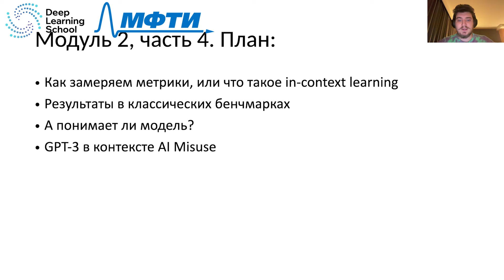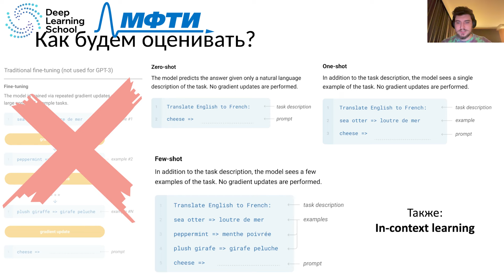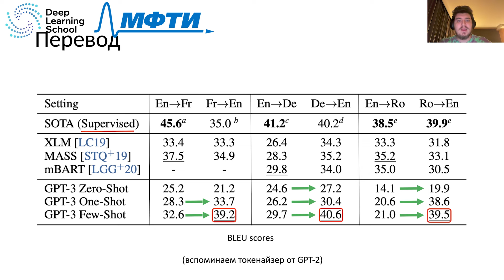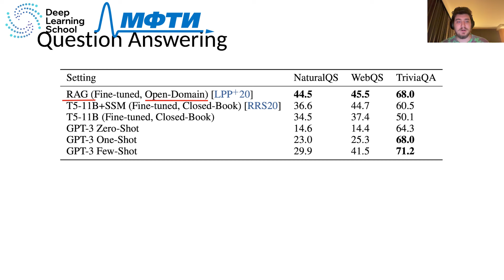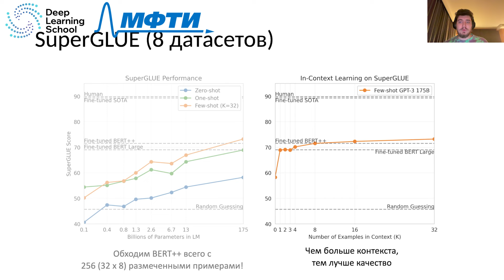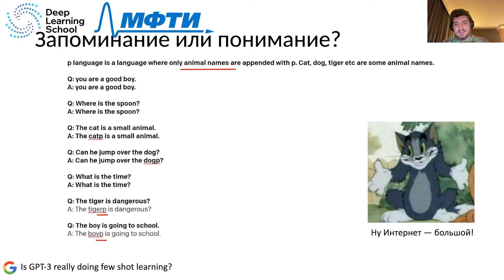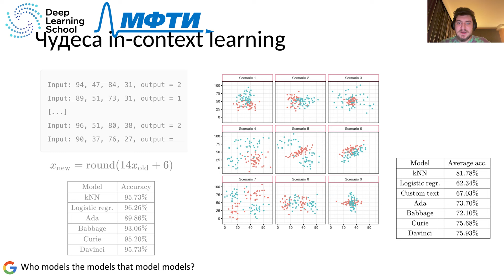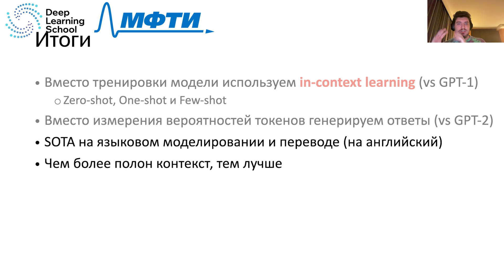Лекция. Метрики и неожиданные навыки GPT-3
Занятие ведёт Игорь Котенков.

На этой лекции мы посмотрим с вами на метрики и на результаты классических бенчмарков GPT - 3. Ближе к концу лекции обсудим интересую тему о GPT - 3 в контексте AI Misuse.